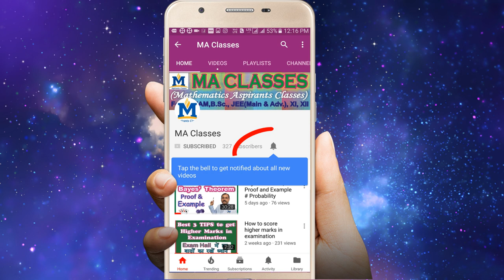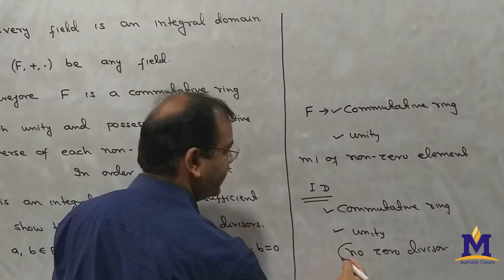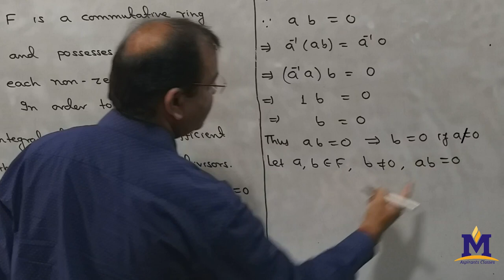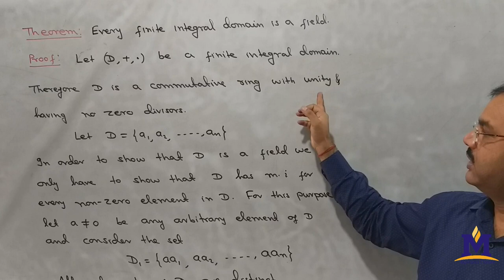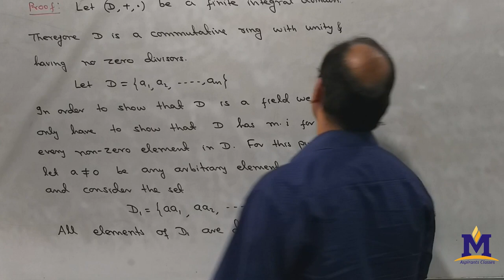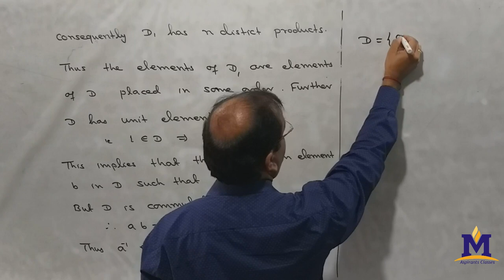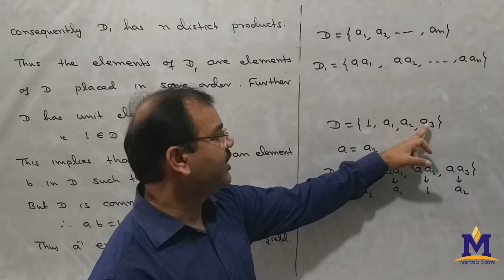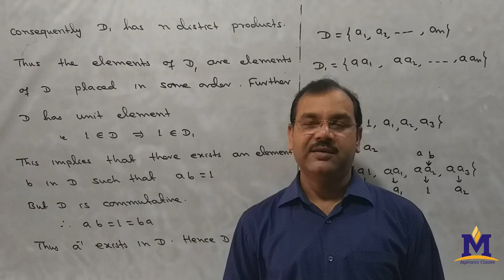Every finite integral domain is a field in Hindi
In this video two theorem is proved in easy method
1 - Every field is an integral domain
2 - Every finite integral domain is a field